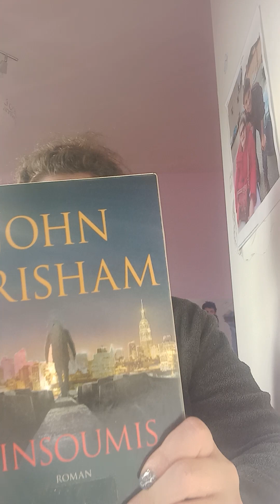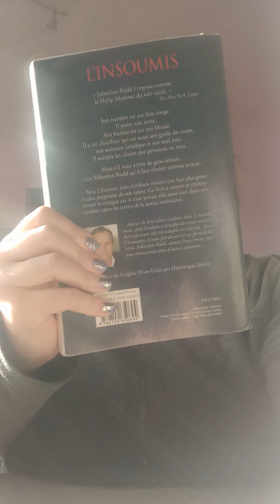John grisha l'insoumis